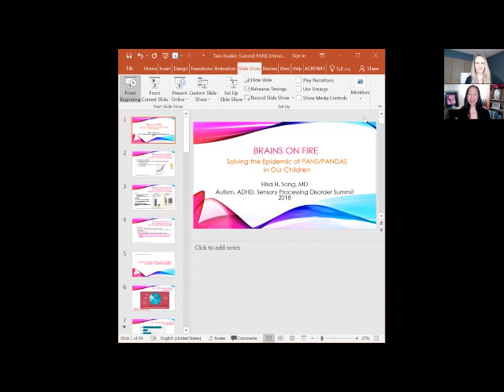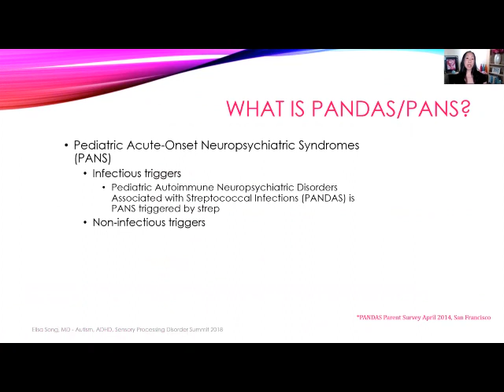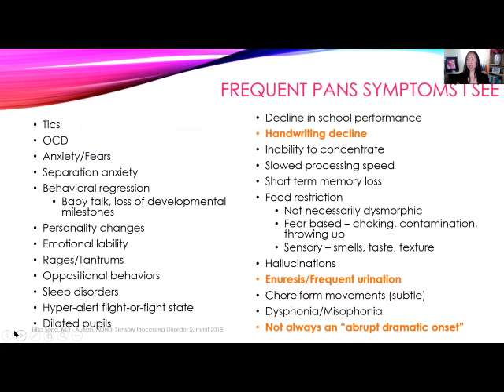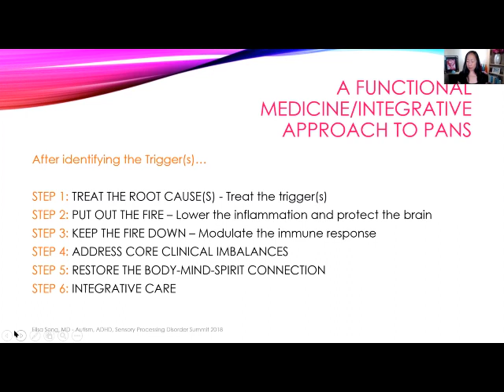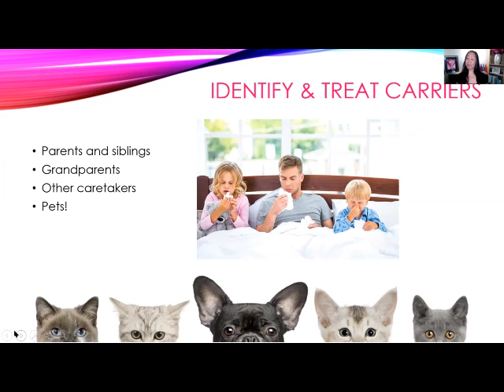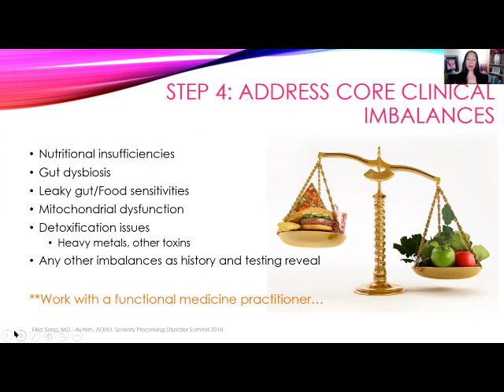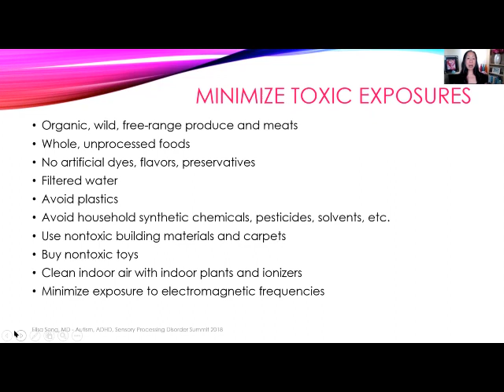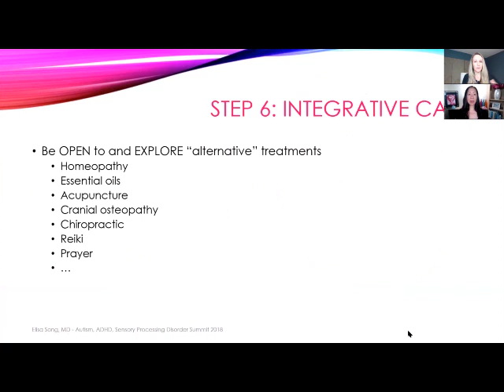Brains On Fire - Solving The Epidemic Of Pans Pandas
If you found this interview helpful, you can purchase the full Autism, ADHD and Sensory Processing Disorder Summit featuring 30+ interviews in high quality,

We also cover a lot of information that you may find useful on our website that you can search through the search bar embedded, check it out